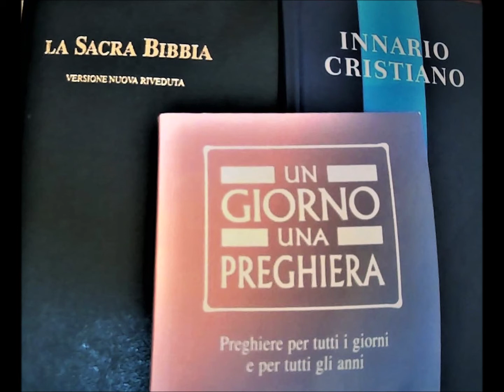7 marzo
Preghiera del 7 marzo, "Un giorno una preghiera", Edizioni Claudiana, Torino, 2016, p. 38